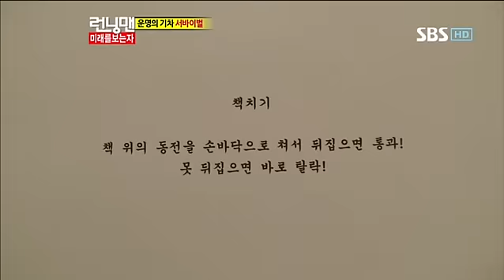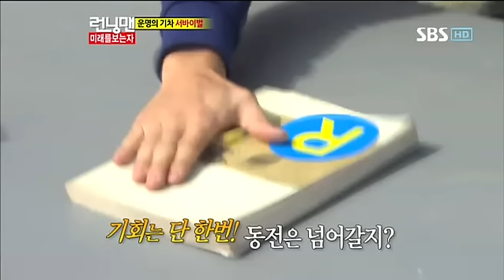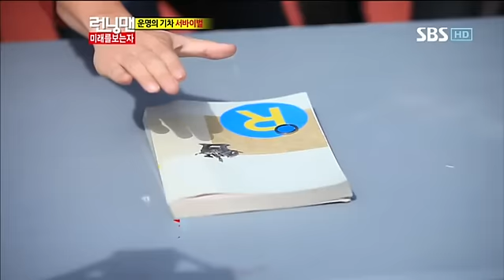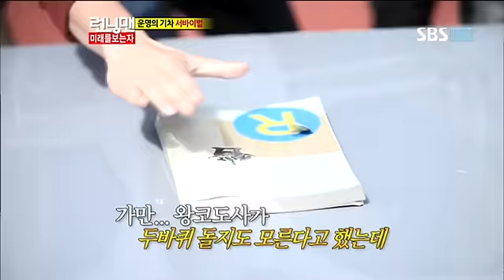런닝맨 248회 다시보기3